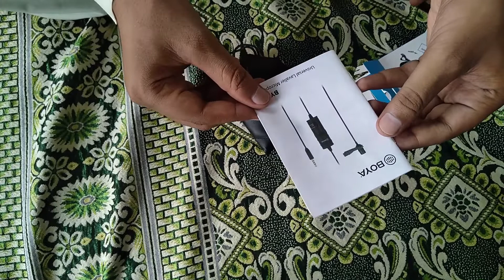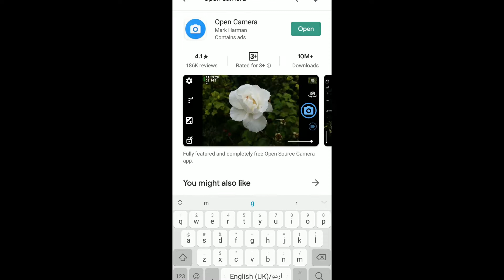Microphone(Mic) for Video Creator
If you want to create video on any platform than you have a need of good quality microphone. In this video I will tell you about a good quality microphone. I had checked so many microphone there but i found this a good quality mic. with a affordable price.